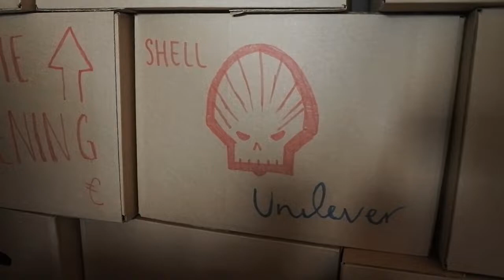TRAP RUTTE HET TORENTJE UIT! ⚽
Trap jij kabinet Rutte III ook het torentje uit op 20 maart? ⚽